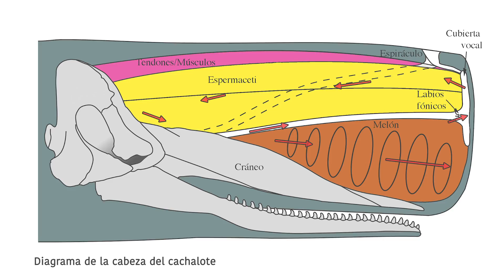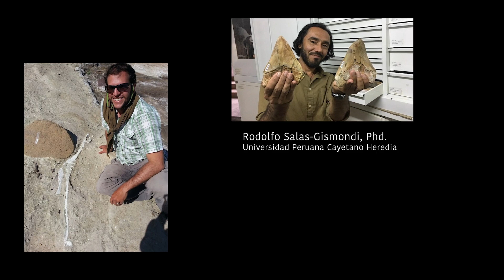Scaphokogia totajpe, un extraño cetaceo del Peru.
Aldo Benites Palomino, paleontologo del Museo de Historia Natural UNMSM nos cuenta un poco sobre los cachalotes y la nueva especie fosil hallada.